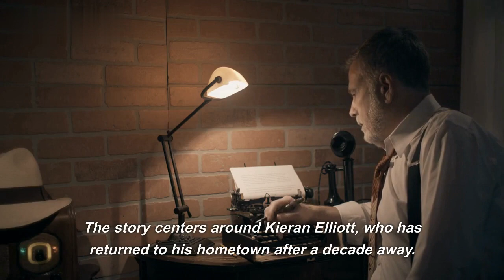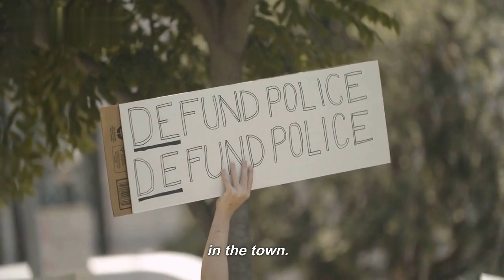"The Survivors by Jane Harper: A Gripping Tale of Tragedy, Secrets, and Redemption - Book Summary"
"The Survivors" by Jane Harper is a novel that explores the themes of guilt, grief, and the consequences of past decisions. Set in a small coastal town in Tasmania, the story revolves around Kieran, a man who returns to his hometown to help his aging parents and confront the traumatic events of his past. When a young woman's body is found on the beach, Kieran becomes entangled in the investigation, which unearths long-buried secrets and threatens to shatter the fragile peace of the town. Harper's masterful storytelling and vivid descriptions of the rugged Australian landscape make "The Survivors" a compelling and atmospheric read that keeps readers guessing until the very end.